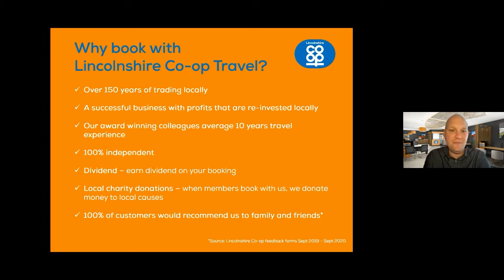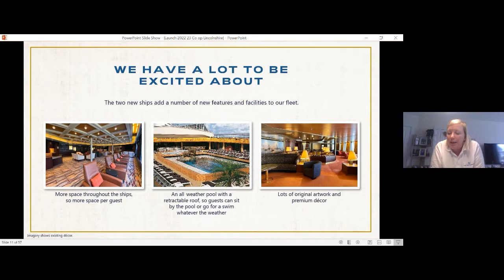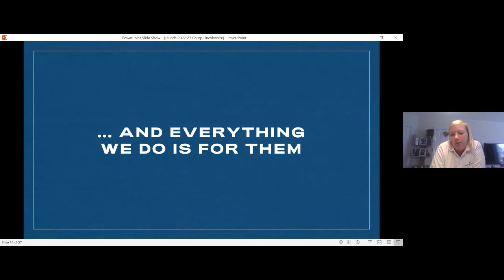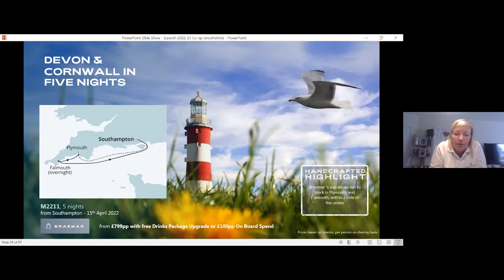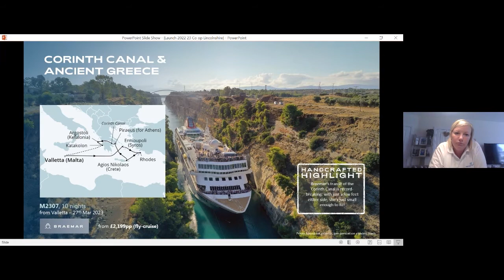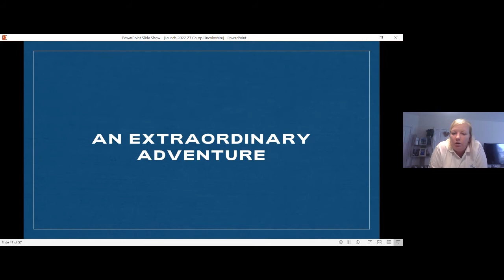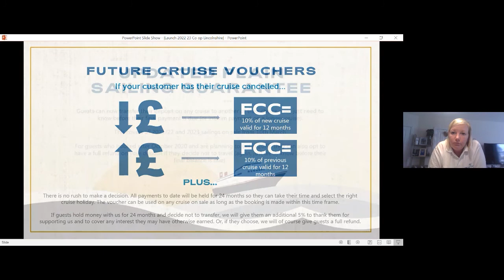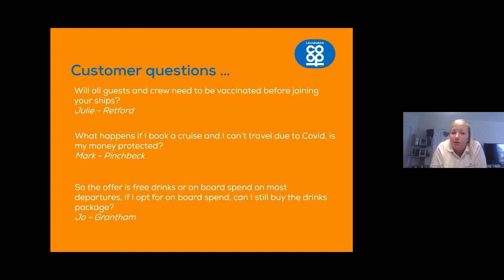Fred. Olsen Cruise Lines 2022/23 itineraries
Fred. Olsen Cruise Lines are proud to share their 2022/23 itinerary, including some very exciting new options.

To help inspire you, the experts have created a virtual holiday show to help you discover your next getaway.

Check out their brand new brochure and discover your next cruise